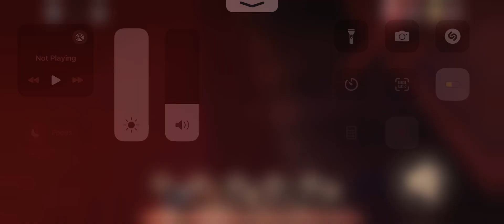Luck part 2 holy grenade